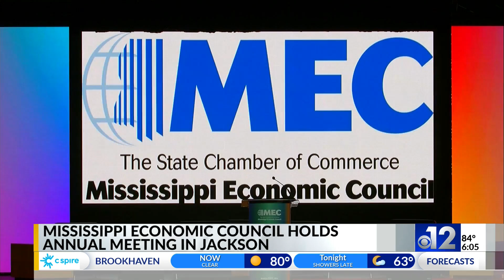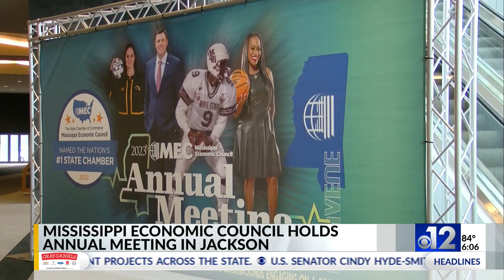Mississippi Economic Council holds annual meeting in Jackson